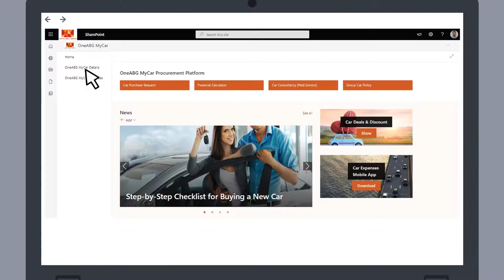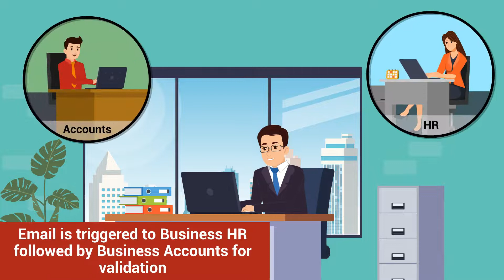OneABG My Car - Company Car Procurement Tool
Digitalizing Car Procurement at Aditya Birla Group.